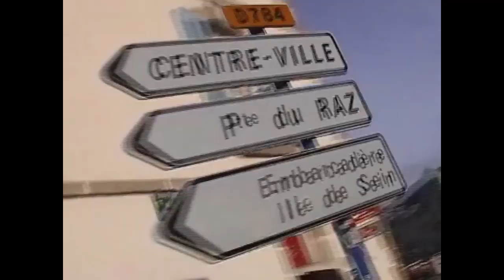[Flashback] Trip Session France 2004 : la Bretagne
Extrait du DVD "Trip Session #3", sorti en kiosque en décembre 2003.

Deuxième chapitre, la Bretagne, avec au casting : Jean-Jacques Billard, Ugo Benghozi, Eric Rebière, Boris Letexier, Greg Pastusiak, Patrick Beven, Thomas Joncour...